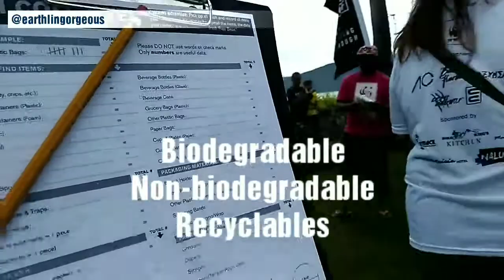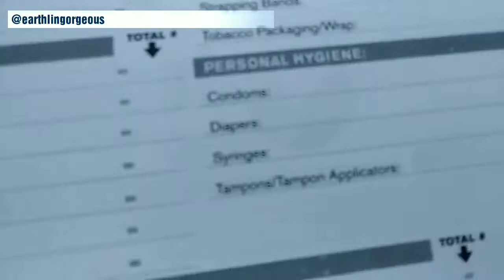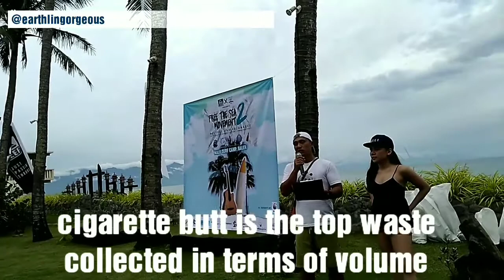This Weekend: Coastal Cleanup in Baler + Beginners Surfing Lessons with REEF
Was in Baler last weekend to do a Coastal Cleanup with REEF Free the Sea movement and WWF plus some surfing lessons was I able.to Surf in 1 minute. This was a much-needed break to help restore and reconnect with nature. @earthlingorgeous on Instagram